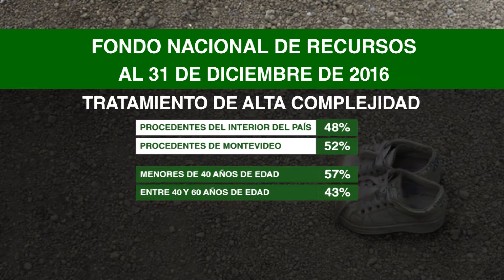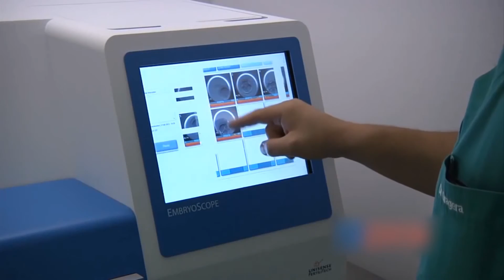LEY DE REPRODUCCIÓN ASISTIDA